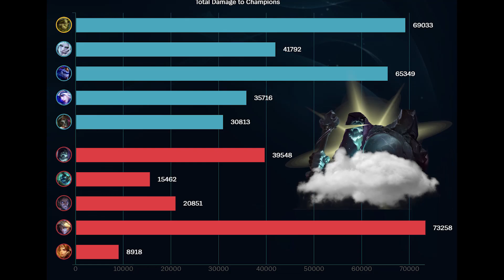I created a MONSTER!! MAX BURN DAISY SOLO CARRY US ALL 🔥 LoL Top Ivern Build s12 Gameplay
You want the STRONGEST NEW RUNES Season 12 Build For Ivern TOP/MID/Support/Jungle? Enjoy:
Sorcery + Domination
For Sorcery:
- Meteor (One of the most powerful runes in the game, activate it multiple times with each basic attack)
- ManaFlow (Free mana stacks. Super useful to spam your skills non-stop)
- Transcendence (Bonus ability haste and 20% Skills CD Refund with each kill/assist)
- Scorch (Extra BURN damage each 10 sec)
For Domination:
- Cheap shot (Bonus true dmg after your CC)
- Ultimate hunter (Bonus R CD)
haste for our R)
Also you will get for:
OFFENSE: Ability Haste
FLEX: AP
DEFENSE: 6 Armor/8 Magic Resist
This runes will give you everything you need for Ivern to do insane damage!
Full Ivern s12 Item build: Liandrys, Demonic Embrace, Void staff, Magic Pen Boots, Cosmic Drive/Zhonya's Hourglass , Warmogs and Blue Elixir!

Full Burn Ivern vs Yorick TOP Lane Build game with fans Season 12 League of Legends Gameplay